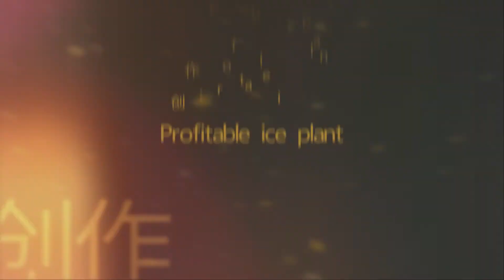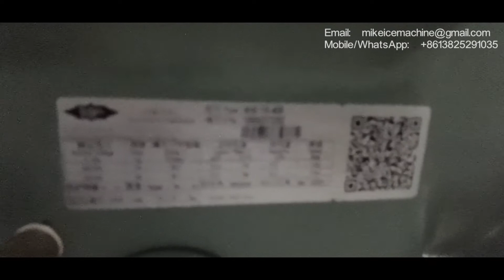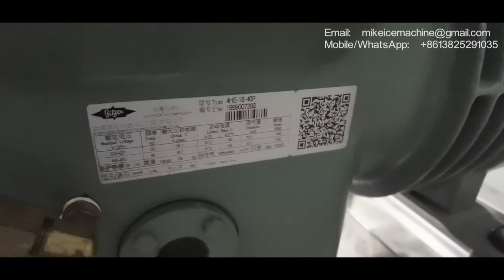كيفية القيام بأعمال الجليد ، بيع الجليد ، تجارة الثلج المعبأ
لقد صنعنا مقاطع فيديو لإظهار اختبار مجموعتين من آلات تصنيع أنابيب الثلج 5T / يوم في منشأتي في 3 ديسمبر 2020.

ثم يستغرق الأمر شهرًا واحدًا لإنهاء التثبيت في منشأة العميل.
يسعد العميل بأداء عمل الآلتين. ومحلول معالجة الثلج بالكامل (تسليم الثلج).
يقوم العميل على الفور بتقديم طلب للحصول على آلة واحدة ، آلة صنع أنابيب الثلج 5T / يوم
تم تركيب آلة تصنيع الثلج الأنبوبي الثالثة 5T / day اليوم ، وقد صنعنا هذا الفيديو لعرض الحل الكامل لمصنع الثلج.

في هذا الفيديو ، يمكنك مشاهدة 3 مجموعات من آلات تصنيع أنابيب الثلج 5T / يوم.
ناقلات لولبية لنقل كل أنابيب الثلج إلى صندوق تخزين ثلج كبير
غرفة تعبئة الثلج مع صندوق تخزين الثلج بالداخل.
غرفة تخزين الثلج لحفظ الثلج المعبأ.

كل آلة تصنيع أنابيب الثلج 5T / يوم مُجهزة بضاغط Bitzer 15HP ، موديل 4HE-18-40P.
يعني الضاغط الأصغر أن النظام أكثر كفاءة وموفرًا للطاقة.
تكنولوجيا توفير الطاقة هي المفتاح لأعمال الجليد المربحة.

تستهلك جهازي 75 كيلو وات في الساعة فقط من الكهرباء لصنع كل 1 طن من أنابيب الثلج ، بينما تستهلك آلات تصنيع أنابيب الثلج الصينية الأخرى 105 كيلو وات في الساعة على الأقل من الكهرباء لصنع كل طن من أنابيب الثلج.
الفرق في صنع كل 1 طن من الثلج هو 30 كيلو وات في الساعة.
لذلك ، بالنسبة لآلة صنع الثلج الأنبوبي 5 طن / يوم ، يكون الفرق اليومي 30 × 5 = 150 كيلو وات ساعة من الكهرباء.
في غضون 10 سنوات ، يمكن أن يكون الفرق 150 × 365 × 10 = 547500 كيلو وات ساعة من الكهرباء.
إذا اخترت آلة تصنيع أنابيب الثلج الموفرة للطاقة ، يمكنك توفير 547500 KWH من الكهرباء في 10 سنوات.
الكهرباء هي تكلفة التصنيع الرئيسية لصنع الثلج.
في كل مصنع ثلج ، يحاول القائمون على الإنتاج معرفة كيفية صنع الثلج بكفاءة. كيفية صنع ثلج بكهرباء أقل.
مفتاح نجاح أعمال الجليد هو تكنولوجيا توفير الطاقة.
تعد تقنية توفير الطاقة ضرورية للغاية لأعمال بيع الجليد المربحة.